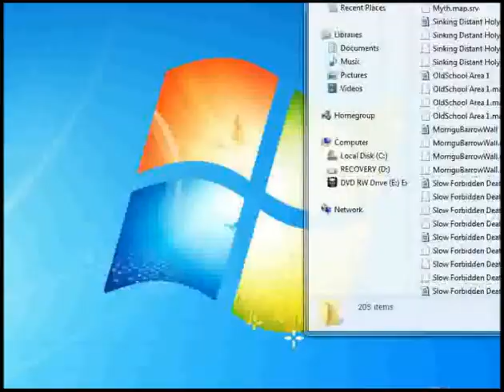The World BBS - Christmas Event 2009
This is an old video I recorded back in December of 2009 during the release of a set of maps for festive reasons, in hopes to pump spirit back into the community and dev team to push forward progress on the project. I do apologize for the horrible encode. By the way, you may want to check the tags. ;)